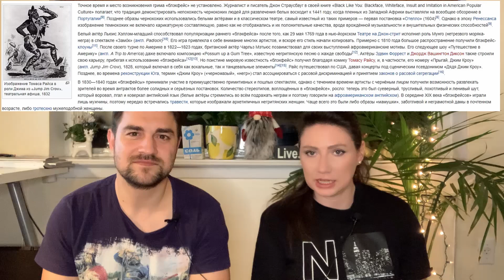Как семейка Симоньян опозорилась перед западными СМИ!?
Друзья давно не снимали ничего про российские новости, было не до этого, выборы в США занимали все наше внимание. В этом видео мы объясняем почему западные СМИ наехали на семейку паразитов, а именно семья пропагандистов Симоньян и Кеосаян.

Ссылки на наши другие видео:
Мучаем робот пылесос. Распаковка и обзор робота-пылесоса.

YankeeBulochka Янки Булочка yankee bulochka международная пилорама

Сами не смотрим и вам не советуем: Столица мира, Привет люди, Жизнь в Майами